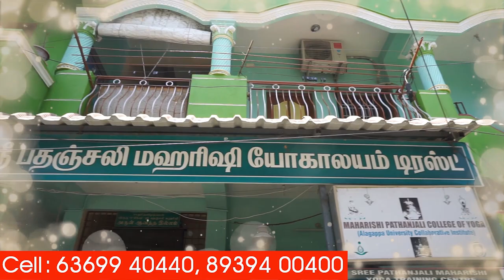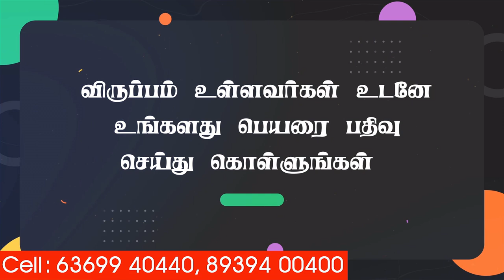குளிர்காலத்தில் - மழைக்காலத்தில் உடல் - மன சோர்வு இல்லாமல் வாழ கவச முத்திரைகள்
ஆதி முத்திரை செயல்முறை
பிராண முத்திரை செயல்முறை
முகுள முத்திரை செயல்முறை

பலன்கள்

உடல் மன சோர்வு நீங்கும்
காய்ச்சல் வராமல் பாதுகாக்கும்
நோய் எதிர்ப்பாற்றல் கிடைக்கும்
மன அழுத்தம், மன இறுக்கம் நீங்கும்
உடல் முழுக்க பிராண ஆற்றல் சிறப்பாக இயங்கும்
பஞ்ச பூத தன்மைகளும் சமமாக செயல்படும்